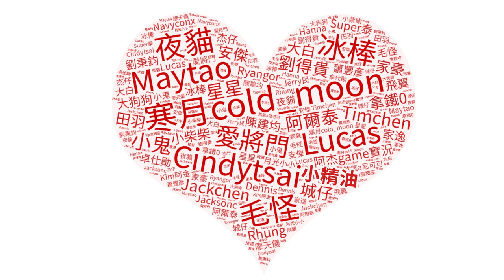天堂W》燃柳村 委屈的食人妖 | Lineage W【將將】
Computer equipment
CPU: Intel i9-9900K
Motherboard: Gigabyte Z390M GAMING
Memory: 16G DDR4-2666
Hard Disk: 512G SSD + 2TB
Graphics card: Gigabyte RTX2080Ti

1. 禁止轉載營利之使用
2. 禁止放置自身頻道之使用